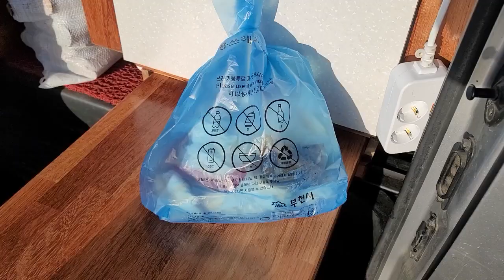[SUB] 여주 남한강 노지차박캠핑 | 매빅미니2 드론영상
여주 남한강 노지차박캠핑 | 매빅미니2 드론영상